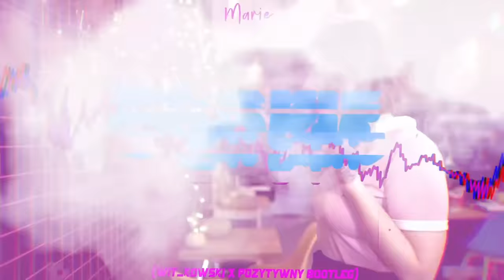Marie - Zero Calorie Cookie (WiT_kowski x POZYTYWNY Remix)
Jeśli nutka ci się spodobała zostaw suba, udostępnij i strzel łapkę w górę, to motywuję i pomaga mi się rozwijać ❤️

(tego nie czytaj)
Marie Zero Calorie Cookie remix WiT_kowski ft. Buli Bajka Czuję się tak jakby to była bajka Beka KSH Skromne marzenia & pierdolenye Deemz Smolasty Sobel Fiesta VINTAGE Jvnek Stracę remix Doctor Yizzle Don't Go remix BLAU LOAT! Xanny bar KRTDZ Domówka MYAKESH Детка говори мне да Kochanie powiedz mi tak ONA CHCE BYĆ BLIŻEJ MNIE VIXOHOLIK t.A.T.u. Nas Ne Dogonyat Нас не догонят Veason Tańcz Tańcz Tańcz LEJ BACARDI W NASZYCH SERCACH PŁYNIE VIXA! VIXOHOLICZKA Freak out Abberall Any longer Galaxy GalaxyMC Mariah Carey ft Ariana Grande Jennifer Hudson Oh Santa! POZYTYWNY WiT_kowski Among us florek feat. młodypago , piluś Buzi remix Wac Toja Kapitan MarcyS Kolejny dzień KAIN ONA PYTA SIĘ CZY WEZMĘ JĄ DZISIAJ NA NOC WRZECION A JAK Vexel Czerwone i Bure Biesiadna Vixa WiT_kowski Drifty po kosmosie Paluch ft. Szpaku Kontrola Jakości MIRAMI VovaZiLVova Сексуальна Sexualna Niebezpieczna Сексуальна Armin van Buuren Blah Blah Blah Dr. SWAG PODAJ RĘKĘ Veasone Ona jest tak upalona remix Naizi Первая песня SUKA. Beka KSH Jestem Marynarzem Bad Boy Lady Pank Mniej Niż Zero Ali Gatie It's You MEZER Tokyo Tokio 東京 24kGoldn XL VALENTINO Modern Talking Teresa Aalto You're My Heart You're My Soul Koty Lubią Latać w klubie Kanda Honza Abu Dhabi remix Agnieszka Dygant Ona robi loda mu Robbie Loe d'Amour Bedoes Delfin mWitkowski Bass Tango Andrew Cypis Tylko jedno w głowie mam Gdzie jest biały węgorz? Krowa tańczy Explosion WiT_kowski InterContinental Bajers Auf widerzejen żabson solar białas Beka KSH Bawić Bawic Honza Marlboro BRRRA prrra bra pra TOMI Pokaż mi gwiazdy Basshunter Angels In The Night DJ Ziemuś Qbik 4 pory roku DJ TomUś WiT_kowski SUN Feel the sun Indila Love Story GJan TATTOO ta ta ta tu Ruki Vverh - Ay Yay Yay Dziewczonka ajaj ja dziewcionka Honza Ona lubi latać Mario Lopez - Angels Eyes DJ KUBOX Beka ksh QBIK ALKOLOVE Felix Jaehn, VIZE - Close Your Eyes ReCharged SRY. Lithuania Bass Deep House Original Mix SORRY Don Diablo Zak Abel Bad Beka KSH Ostatni raz Marynarz Po Pigułach Faded Alan Walker Omi Cheerleader Lewis Capaldi Before You Go FUZE SOUNDBASS DJ WONIU Bedoes & Lanek Nadchodzi Lato 2020 Remix Bootleg Friz Ekipa gra w among us Ewron Nexe Mandzio Crewdzio Music Among Us Deep Domek Remix GranTi Dancing Funeral Memes Compilation The Viral Confin Memes tony igy astronomia 2020 dancing meme mem East Clubbers Beat Is Coming Dj Przemooo Dj Luis Vol 3 Dj Maniutek vol. 2 Dj Orzeł Dj Witkowski Jadą Śmietanka jadą Lolita Jolie Bonjour Madame remix bootleg vixa A teraz idziemy na jednego bootleg 4fun biesiadne przyśpiewki Szybko jedziemy tomi ujazd wiciu witek witkowski djwitkowski SWINGER Lody Remix Bootleg Daft Punk Harder, Better, Faster, Stronger WiT_kowski remix Impreza Solar kanikuły 2020 jadą śmietanka jadą Spectrum of love Mr. Probz Waves Pompa Musi ByćbVixa Mix Original Bootleg Remix EDM dubstep UNO DOS TRE Witkowski muzyka 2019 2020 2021 vixa pixa pompeczki imprezowe Dj bounce pompeczki na 18stke na imprezę disco polo trap rap hip hop how to make remix how to make bootleg jak zrobić remix jak zrobić bootleg lata 90 year 1990 music stare hity mashup stare hity w odświeżonych wersjach